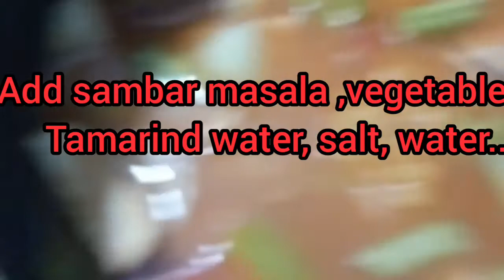Tasty&easy sambar... 15mints sambar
சாம்பார்
Easy sambar.